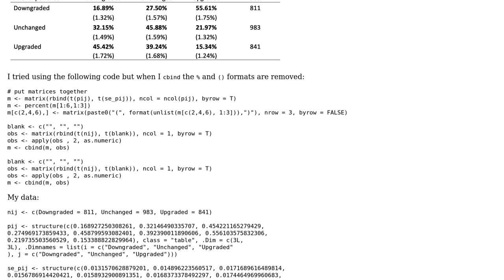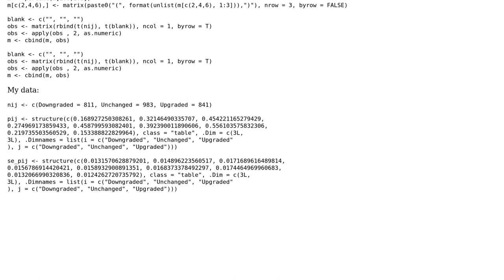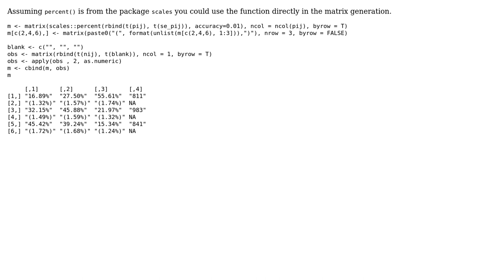Combine multiple matrices and apply percent and parentheses formats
With thanks & praise to God, and with thanks to the many people who have made this project possible! You are responsible for your own actions.